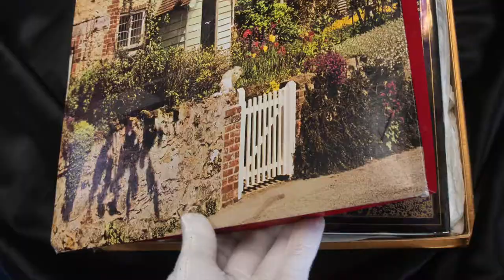Here are our Strictly September Stars so far.... in Fine Art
Wondering what's arrived already to sashay across the floor at our big sale in the autumn?

Well here we have time, ceramics, fairies, porcelain, details and even an incredible slice of history from the sinking of the Titanic.

Take a look at our line-up and see what you'll be bidding for...